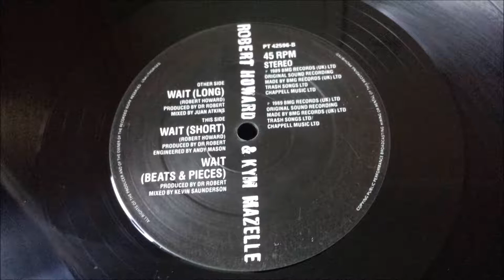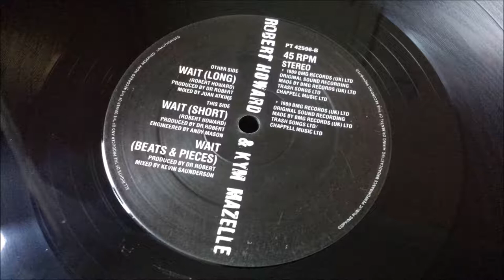Robert Howard & Kym Mazelle - Wait (Short)